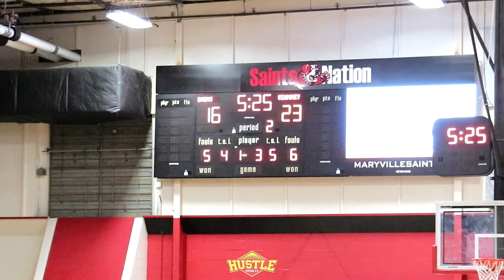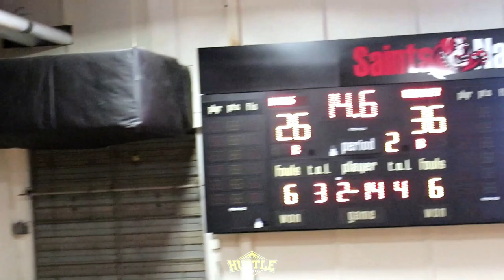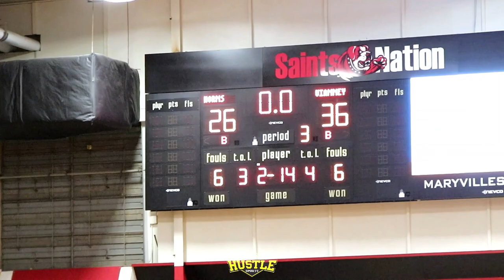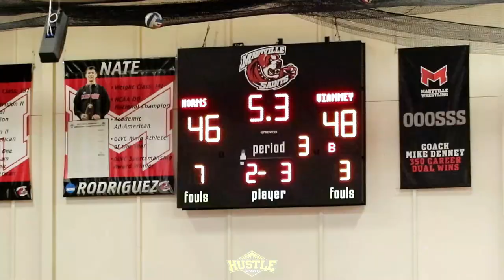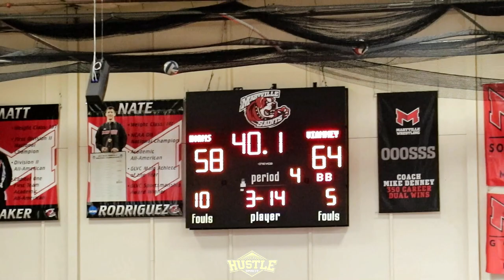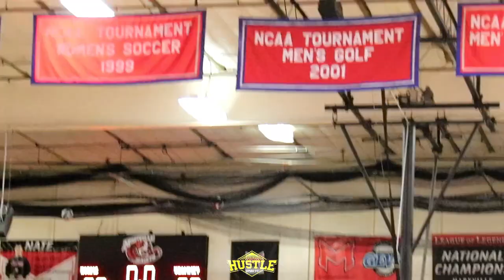EDDIE SMAJIC & LUKE WALSH COMBINE FOR 52 !! BEST FRESHMAN/SOPHMORE DUO IN THE MIDWEST?! VS PARKWAY